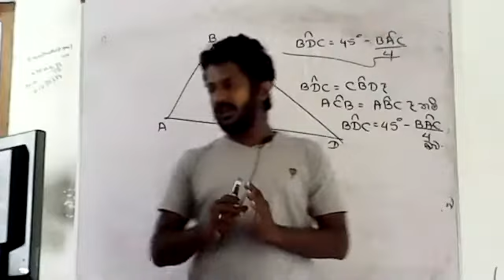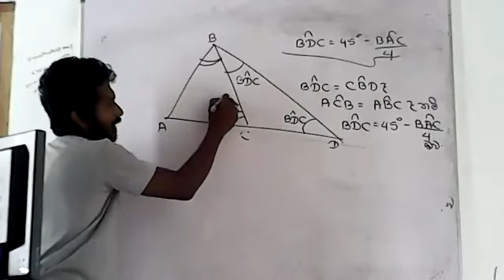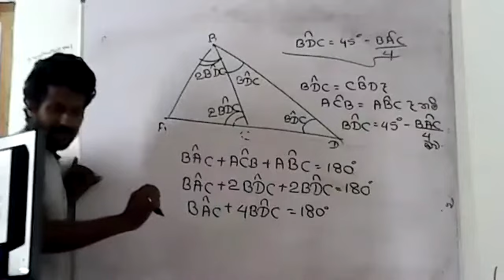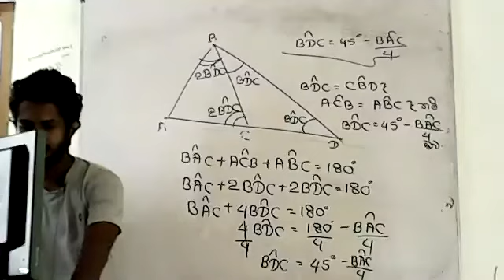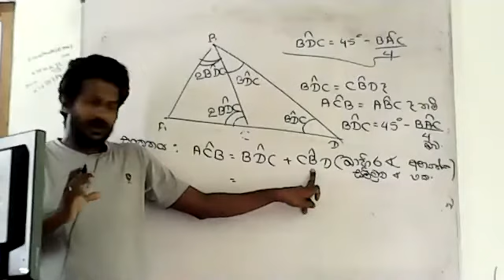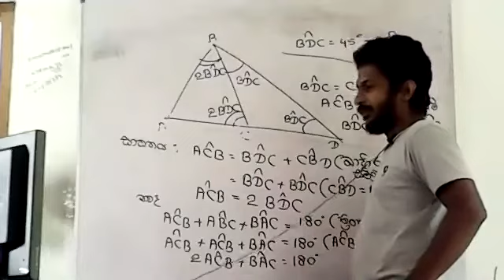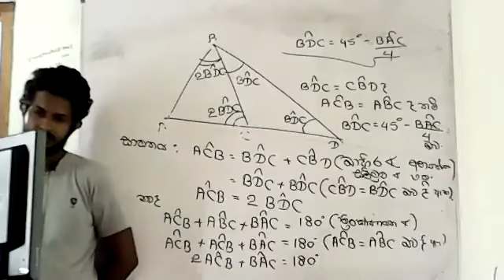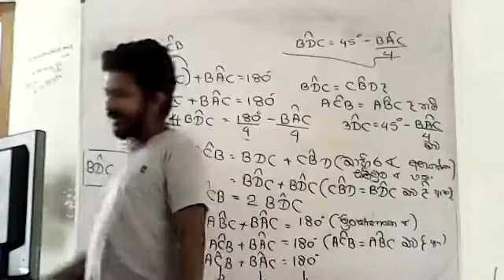ත්‍රිකෝණයක කෝණ හොද ගාණක්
ඇවිත් බලන්න